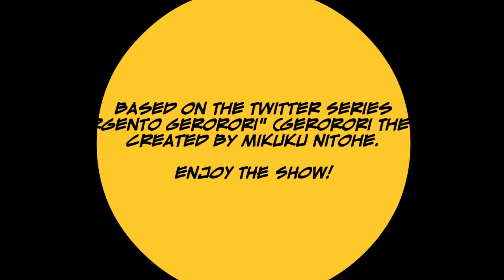Gerorori & Baby Natsumi Defeats Big Bill The Fat Black Bald Meanie and No Longer Grounded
SPECIAL STARRING, BIG BILL THE FAT BLACK BALD MEANIE!!!